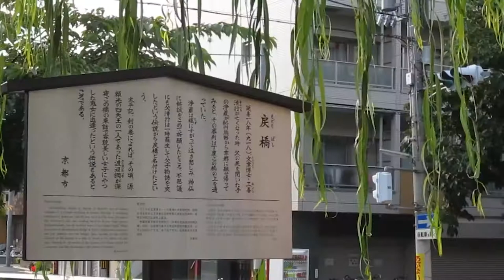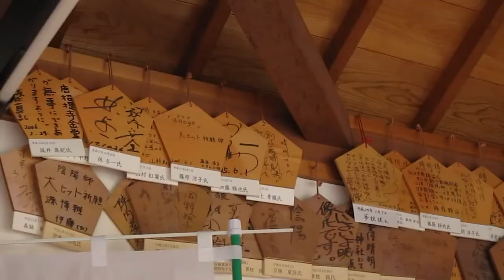Abe No Seimei, The First Kuzunoha Devil Summoner: Part 2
I hope these two videos provide enough background to really get you to understand the folklore and real life history behind the Kuzunoha clan. Pretty excited to release the final episode!

Onmyōdō or the way of yin and yang was a style of cosmology and divination very much rooted in the philosophies of the five elements and yin and yang which were both introduced to japan in the 6th century by the chinese. One of the most famous Onmyoji was Abe No Seimei, son of Abe no Yasuna and Kuzunoha, who’s myth I retold in the previous video. Abe No Yasuna, Seimei’s father was also an Onmyoji,  a student of Kamo No Yasunori being another famous onymoji.